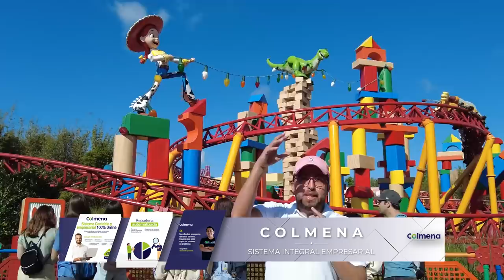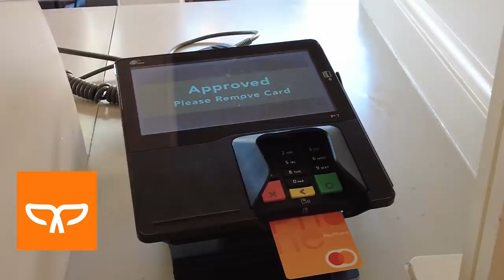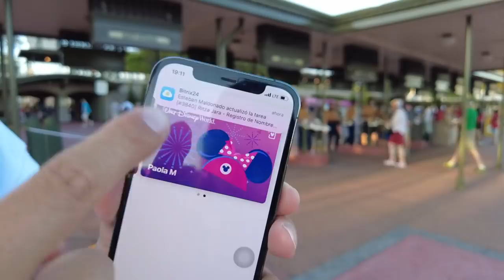NEGOCIO DISNEY el secreto de los detalles - Marcas Que Impactan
Acompáñame a visitar Walt Disney☝🏼, y de paso aprender un par de lecciones de negocios, emprendimiento, propiedad intelectual y visión mundial para crear un NEGOCIO MILLONARIO.💰

En Marcas que Impactan te damos a conocer Walt Disney para tener una visión de como en Ecuador 🇪🇨 podemos desarrollar empresas similares, pero con los recursos naturales que tenemos, buscando tener una visión para el mundo y como ciudadanos del mundo. 🌎

Coméntanos ¿Qué destino turístico ecuatoriano está al nivel de Walt Disney?😎